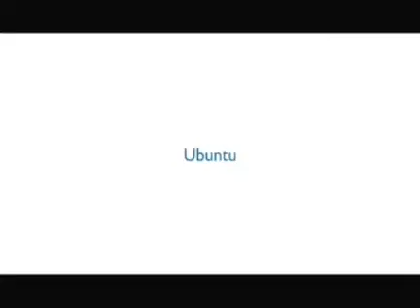Credo Mutwa - Ubuntu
This video is taken from the Global Oneness project.